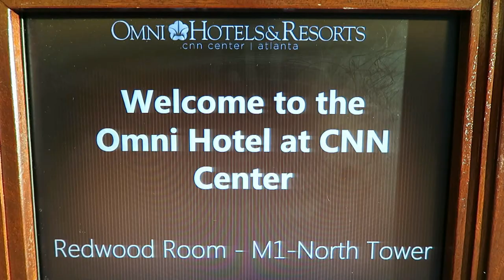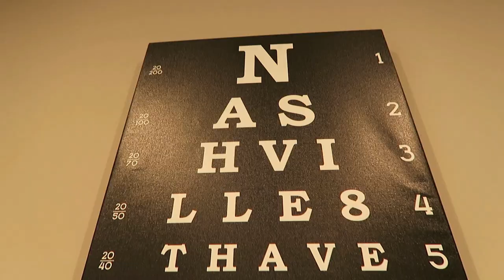Spending That YouTube Money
Figured I would get some "youtube money comments" so I just decided that's what I would name this video.